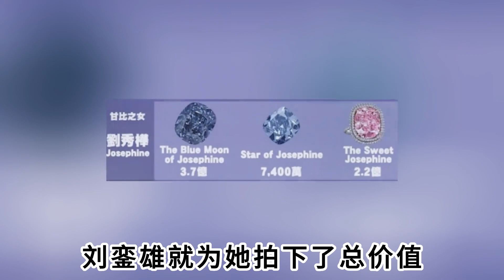同是千亿阔太，甘比带女儿游走名利场，郭晶晶育儿方式堪称教科书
娱圈小侦探 明星 八卦 我们制作内容时会特别注意避免任何可能引起仇恨或歧视的言论或情节。